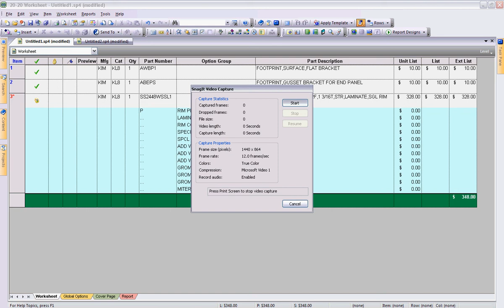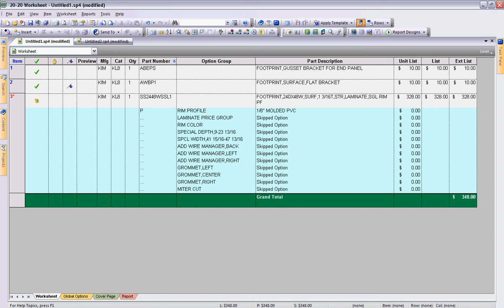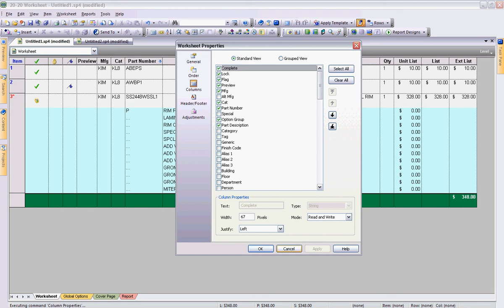2020 Worksheet Columns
If you are a new user of 2020 Worksheet you may not be aware of the many columns of content to enhance Kimball Office catalog information. This clip will explore introduce columns for a transparent understanding of finish/ option selection and pricing.